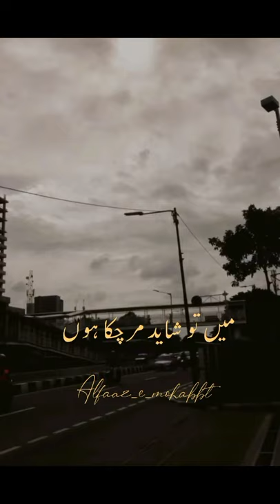💛New jumma mubarak whatsapp status 🕋l💜 New jumma mubarak 4k status full Screen 💙 l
█▀▀▀▀▀▀▀▀┤पैसे कमाओ├▀▀▀▀▀▀▀▀▀█

     इस app को अभी डाउनलोड  करे  ☟ ओर अभी पाए (₹/-456)  ☟

Aro Blue Social Media Handles ➽

┤कुर्ता पज़ामा ├
KSH TRENDZ® Men's Cotton Solid Straight Kurta,Pyjama Set ldeal for All Occasions (Maroon, Medium) (₹/-387):-

Superminis Baby Boys Traditional Ethnic Wear Handloom Cotton Solid Pattern Kurta With White Pyjama Set (Dark Orange, 3-6 Months)

Krishna boutique Men's Cotton Cross Kurta Pyjama Combo (SEA GREEN, 40) (₹/-525):-

┤खुशबू├
Rida Fragrance Mukhallat Kashmiri Concentrated Attar (Non Alcoholic) Floral Attar (slamic Bakhur)

Rida Fragrance Heritage Concentrated Attar (25g
m) (Non Alcoholic) Floral Attar (lslamic Bakhur)

Adornment Through Fragrance: A good fragrance is a strong reason for the beauty of men and women(₹/-199)

KhwajaDarbar 3D Holographic Print of Holy Al-Ma
sjid Nawabl and Holy Mecca Crystal Set of 2 Multicolor LED(₹/-499):-

Arochem Kareem Pure Arebian Concentrate Attar
(9 ml)(₹/-178)

┤मुहर्रम फ्रेम-frame├
Dsr Art ya Hussain karbala Muharram Painting Islamic Muslim Wall Decor for Home Office Shop

Dsr Art Makkah Madinah and Ala hazrat Most Beautiful Islamic Images Desing Sparkle Printed sticker Poster Without Frame Home Office Shop Walldecor Painting Without Frame 20x40 Inch

dhcrafts Fridge Magnet Blue Muharram D3 Glossy Finish Design Pack of 1 (₹/-154):-

┤टोपी ├
Shahid Cap House Indonesia Muslim namaz Prayer topi (caps) for Mens in Black Color (Large)

Shahid Cap House Indonesia Muslim Islamic (Prayer)namaz Cap (TOPI) for Men's in (White and Black)2PC Combo(₹/-249):-

Sufi Owais Cap, PK Cap, Muslim Cap, Namazi topi, Most Popular Muslim Cap (Red, Large)

Shahid Cap House Sufi Muslim Round Shape Islamic Muslim namaz Prayer topi (Cap) for Men's in Green Colour (21.5)(₹/-194):-

jumma mubarak 2021 new song
jumma mubarak 2021 photo
jumma mubarak status 2021
fullscreen
jumma mubarak 2021 dj
jumma mubarak 2021 video
jumma mubarak 2021 naat
jumma mubarak 2021 ka
jumma mubarak 2021 ka status
jumma mubarak 2021 al ahad
jumma mubarak 2021
muharram status kaise banaye
muharram naat status
muharram coming soon status
muharram noha status
muharram full screen status
muharram status dj
muharram status 4k